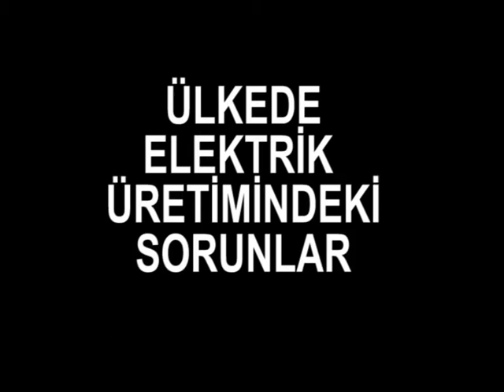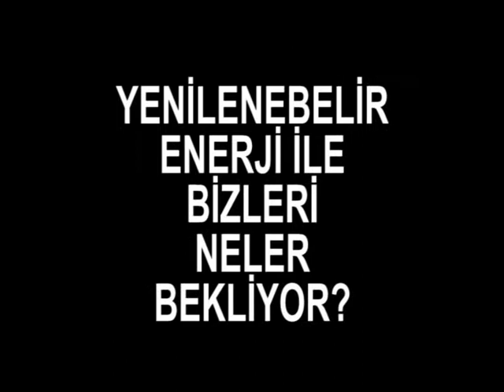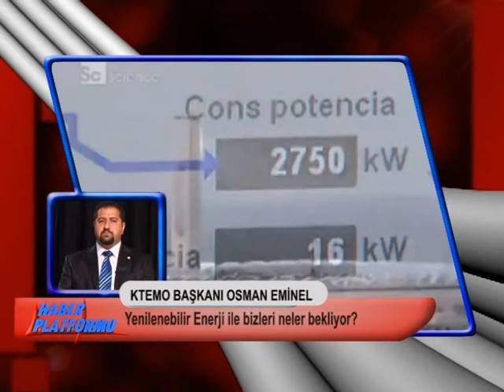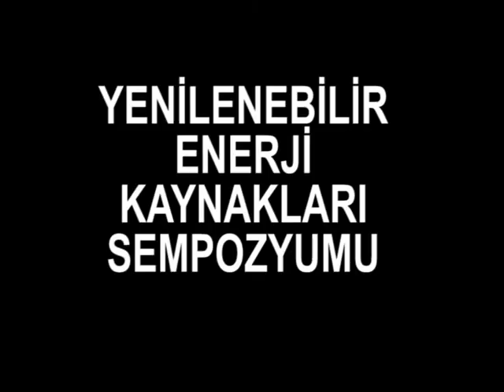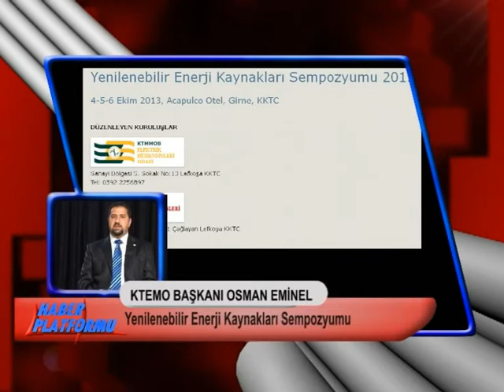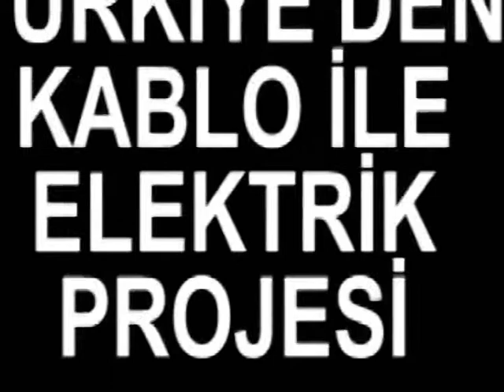HABER PLATFORMU yenilenebilir enerji konusu - osman eminel